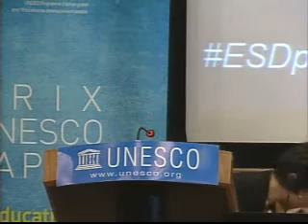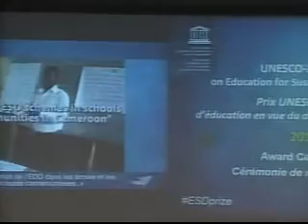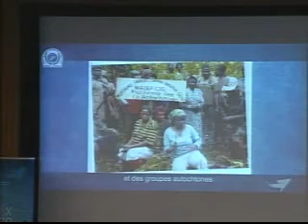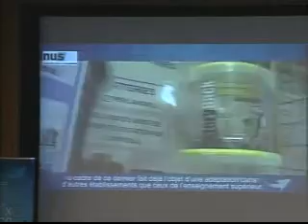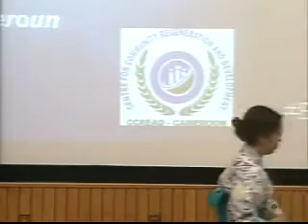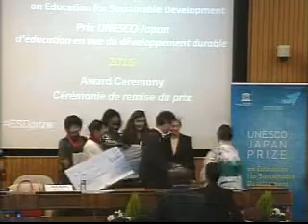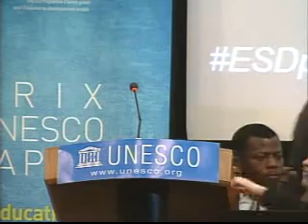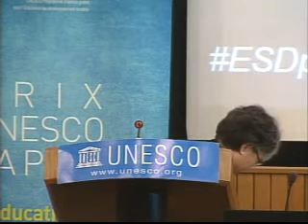Award Ceremony of the 2016 UNESCO-Japan Prize on ESD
The Award Ceremony of the 2016 UNESCO-Japan Prize on Education for Sustainable Development (ESD) took place at UNESCO Headquarters in Paris on 11 October 2016. The Prize was awarded by UNESCO Director-General Irina Bokova, Assistant Director-General of Education Qian Tang, and H.E. Kuni Sato, Permanent Delegate of Japan to UNESCO, to the three laureates: the Centre for Community Regeneration and Development (CCREAD-Cameroon) from Cameroon, the Okayama ESD Promotion Commission from Japan, and the National Union of Students (NUS-UK) from the United Kingdom of Great Britain and Northern Ireland. Each laureate received an award of USD 50,000 to honour their outstanding efforts in the field of ESD.